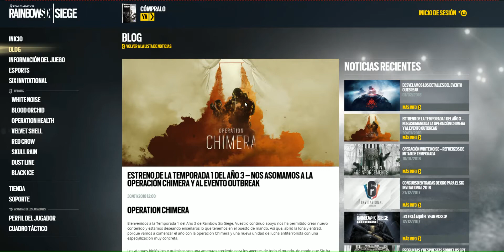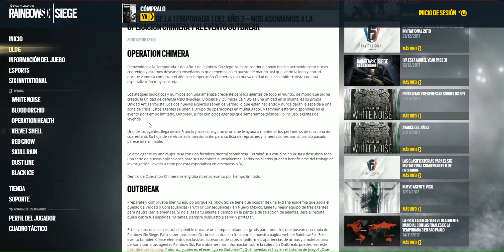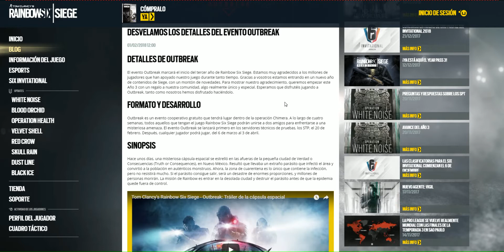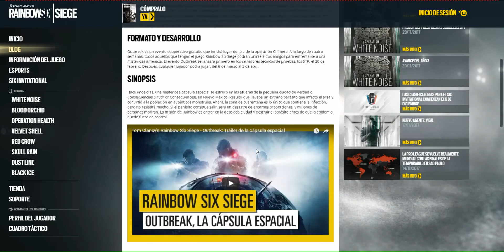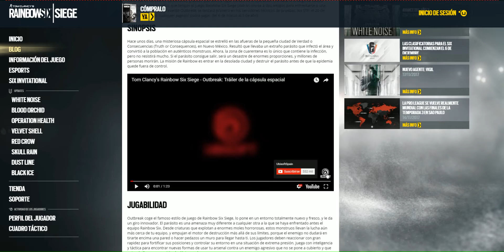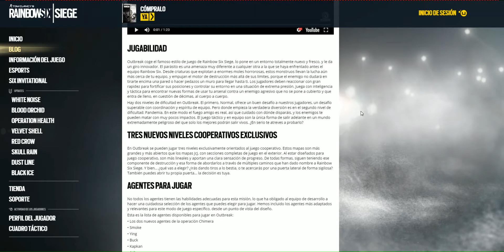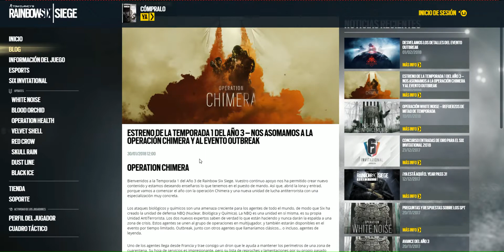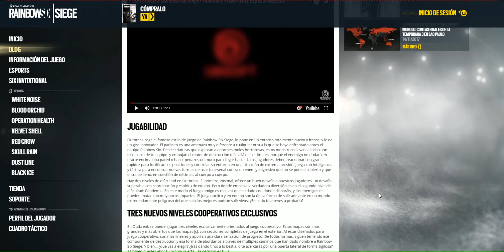PRIMERA INFORMACION DE LA OPERACION CHIMERA Y OUTBREAK - Rainbow Six Siege - Drixu